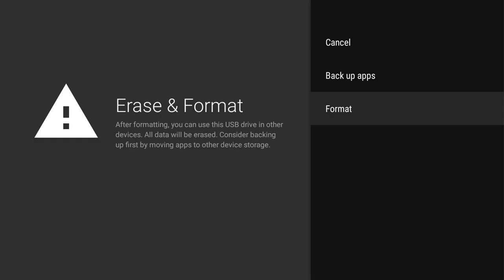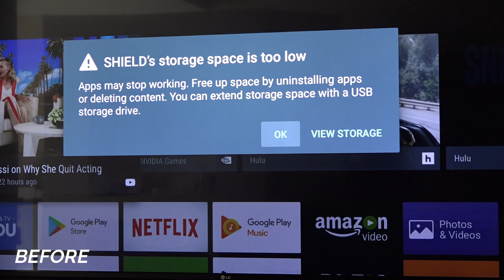HOW TO INCREASE NVIDIA SHIELD TV STORAGE IN 60 SECONDS!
Increase the internal storage of your Nvidia Shield Tv in no time!
In this video, you will learn how to use adoptive storage by installing an USB drive in your Nvidia Shield TV. This is by far the easiest method to increase the memory of the best Android TV set-top box.

Recommended USB 3.0 Drive on Amazon -

How To Add Adaptive Storage To The Shield TV Part 1of 2, NVIDIA SHIELD ULTIMATE SETUP - HOW TO ADD ADAPTIVE STORAGE - EPISODE #4, How to Set Up Adoptable Storage on the NVIDIA Shield TV, HOW TO INCREASE INTERNAL STORAGE ON NVIDIA SHIELD TV, Add Adaptive Storage to Nvidia Shield TV. How To Increase Your Internal Storage on Nvidia Shield TV. HOW TO ADD MORE STORAGE SPACE TO YOUR NVIDIA SHIELD. Installing extra storage on Nvidia shield.